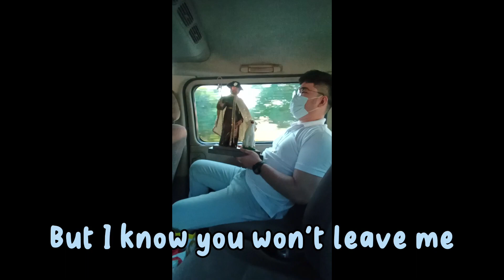BAD TO ME | Kramer Cover | Jhon Catli